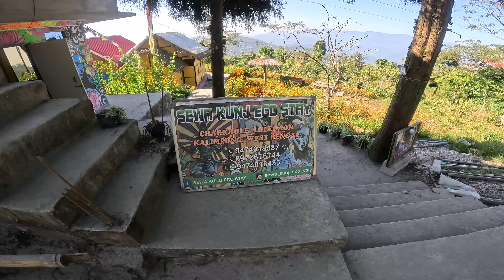charkhole - কলকাতা থেকে কালিম্পং bike ride EP - 3 || offbeat kalimpong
video highlights
seba kunj home stay 🏠

kolkata to kalimpong bike ride EP - 3  - charkhole off beat kalimpong

Hi